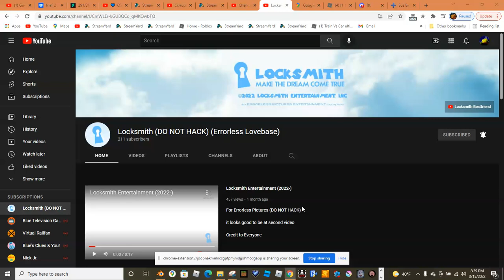Shoutout To Locksmith